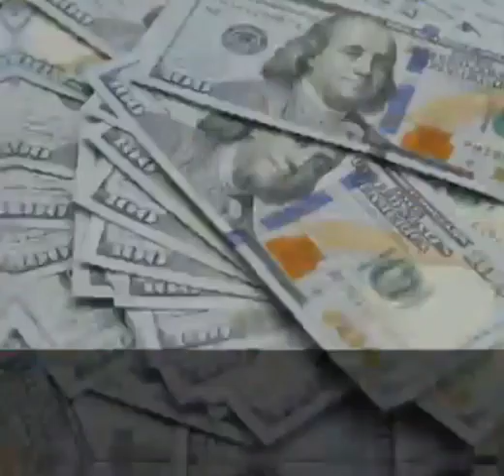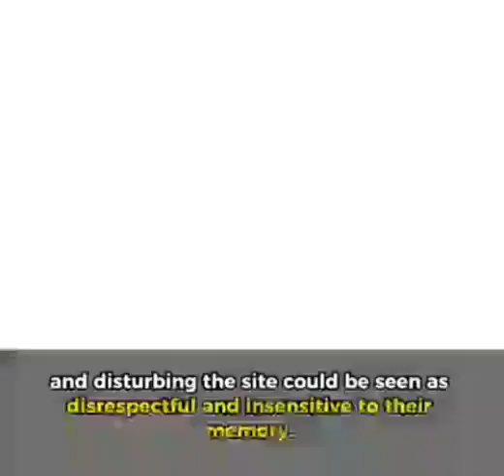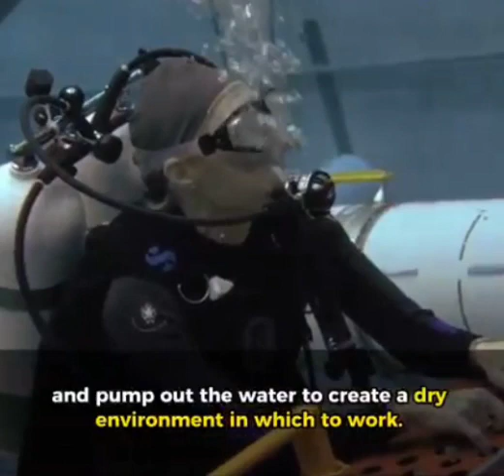Why can't Titanic be raised from the bottom?